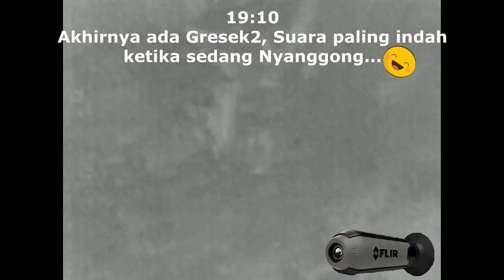Poin 4 Ekor, Pard nv007 Ep201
Berburu Babi Hutan dengan menggunakan perangkat Night Vision, sangat membantu mengurangi Hama Babi Hutan untuk para petani.
Wild Hog Hunting

# More Videos Hunting :
# Peralatan Berburu Yang digunakan :
    Nikon Buckmaster II
    Pard NV 007
    Flir Scout TK
    AFT
# Tonton juga kumpulan video berburu lainnya :